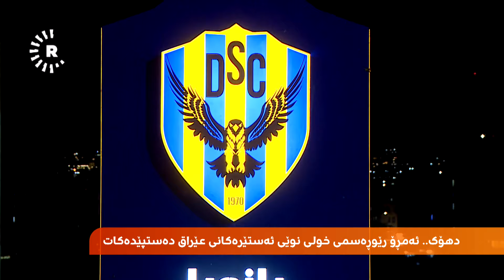یاریزانانی یانەی دهۆک دوایین ئامادەکارییان کرد و ئەمڕۆ رۆژێکی مێژووییە بۆیان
خولی نوێی ئەستێرەکانی عێراق دەستپێدەکات و ئێوارەی ئەمڕۆ یەکەم یاری لەنێوان دهۆک و زەورا دەبێت